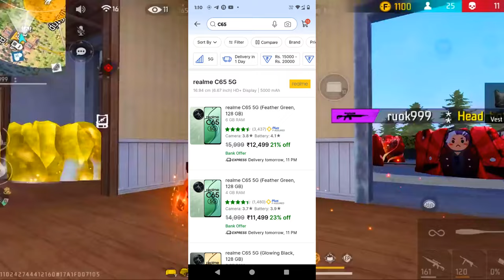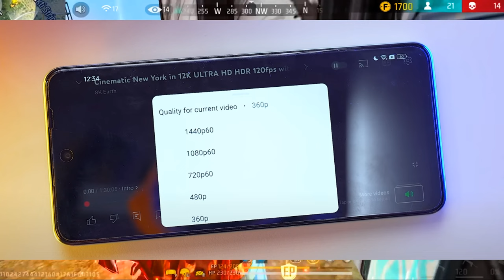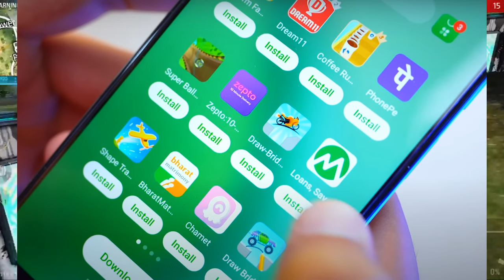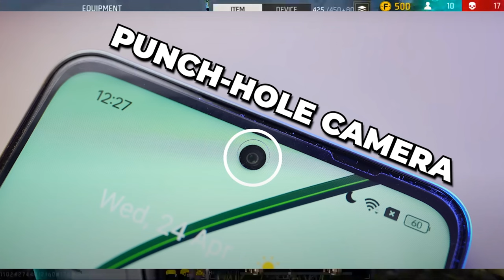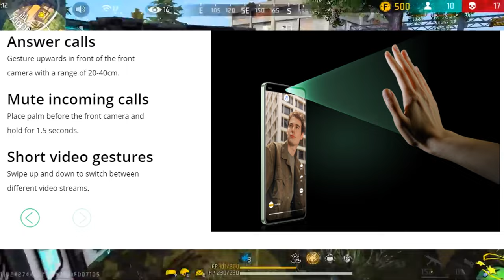Realme C65 5G Free Fire Test | Realme C65 5G gaming test | Realme C65 5G Review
TAGS -

Realme C65 5G GAMING TEST
Realme C65 5G REVIEW
Realme C65 5G FREE FIRE TEST
Realme C65 5G VS Realme NARZO C65
Realme C65 comparison
Realme C65 performance
Best budget phone
Realme C65 hands-on
Realme budget flagship
Realme C65 design
Budget smartphone
Realme 5G phone
Flagship phone
Realme C65 5G 🔥 Entry- Level Flagship Killer!

Thanksforwatching.